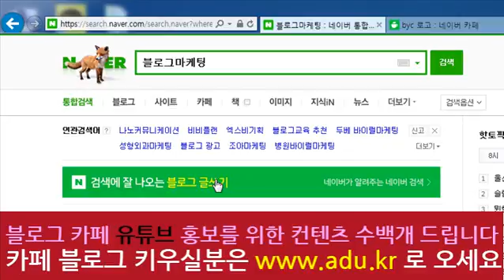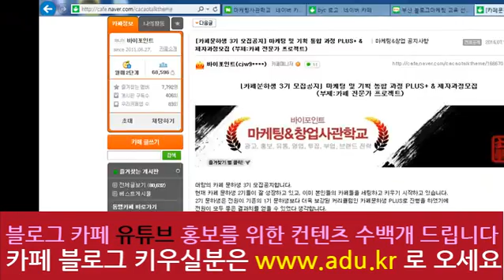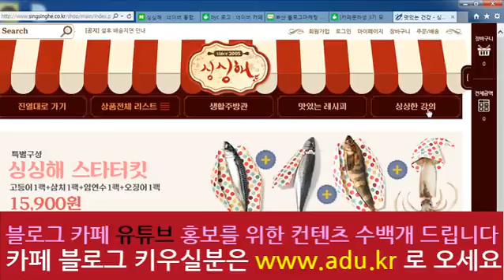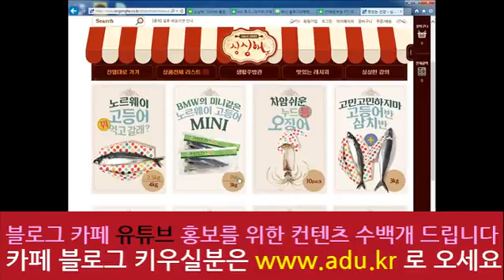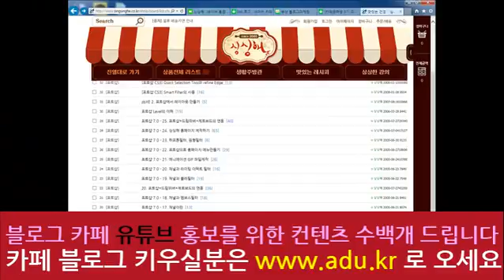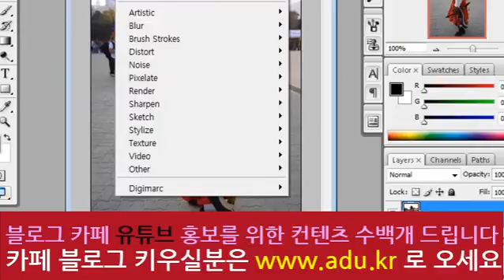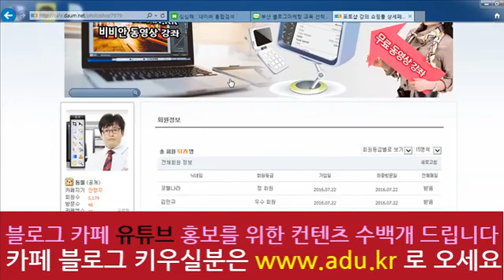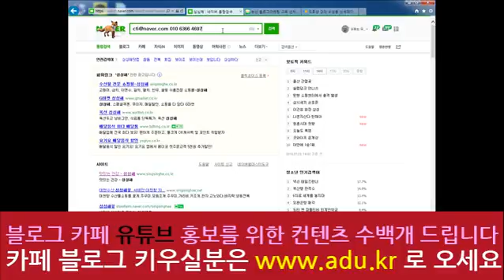0 블로그 카페 를 키우고 싶다구요 다때려치고 이렇게 해보세요 카페 회원 늘어 난답니다11photoshop lecture, 포토샵 강좌 강의